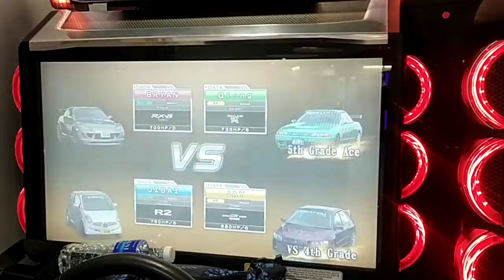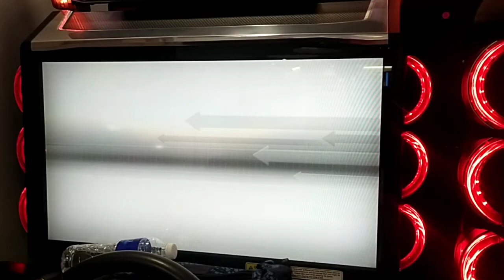WMMT6 Shibuya Battle 26,4,21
Battle
JAY
Qi.ng
JIBAI
Bryan
Click On My Bell🔔